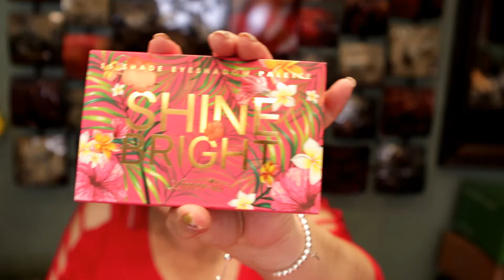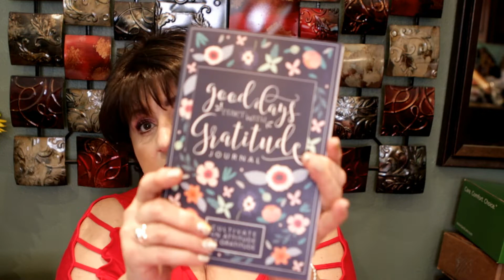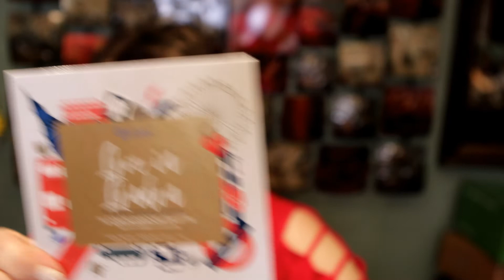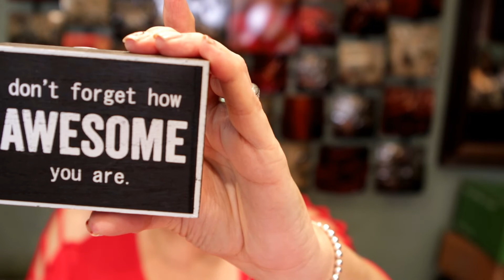12 DAYS OF CHRISTMAS/HOMEMADE ADVENT CALENDAR/FRIEND SWAP 2020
Hi guys here is a fun video.  12 days of Christmas homemade advent calendar friend swap!

CLARA10

Ageless15

**Fab Fit Fun Link you get $10 off your first box

Boxycharm Basic Box $25 monthly
Boxycharm Premium $35 monthly
BoxyLux $50.00 quaterly

Receive $10.00 credit after you spend $25